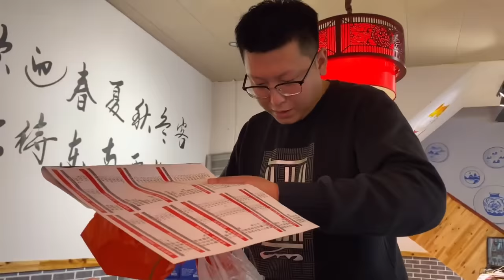【English sub】退潮赶海发现养殖场大漏洞，抓到超大鲈鱼，引来渔民围观，发财了【赶海小章】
Subscription sub】退潮赶海发现养殖场大漏洞，抓到超大鲈鱼，引来渔民围观，发财了【赶海小章】
The low tide comes to catch the sea, and the big waves rush to the giant jellyfish